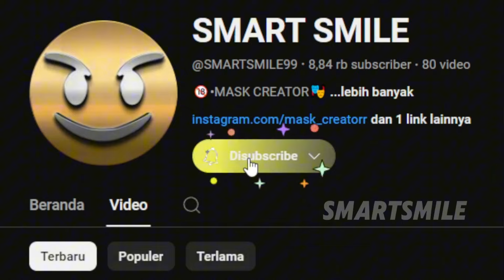INI DIA CCTV DITEMPAT PARKIR YANG LAGI VIRAL DI TIKTOK || VIRAL NEWS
🎭MASK CREATOR🎭
🔴NGOBROLIN HAL YANG VIRAL DI MEDSOS

🔴UNTUK TAWARAN KERJASAMA ATAU ENDORSE,
BISA MENGHUBUNGI INSTAGRAM @mask_creatorr

lLIKE video ini sebagai bentuk dukungan kalian.